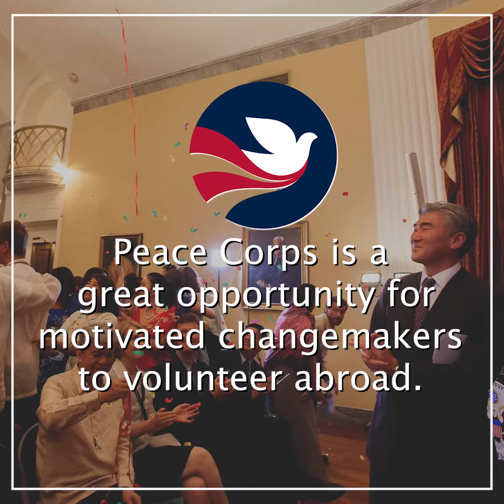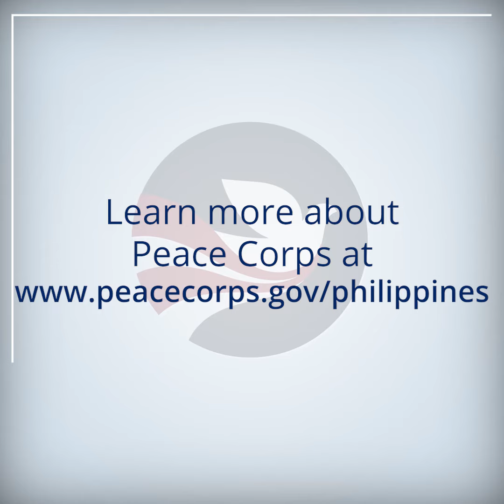December 5 is International Volunteer Day.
December 5 is International Volunteer Day.  In the Philippines, Peace Corps Volunteers (PCVs) work with local communities on projects in education, the environment, and youth development.  There are currently 141 PCVs in the Philippines, and more than 9,000 have served in the Philippines since 1961.